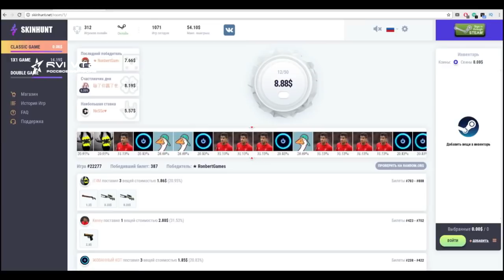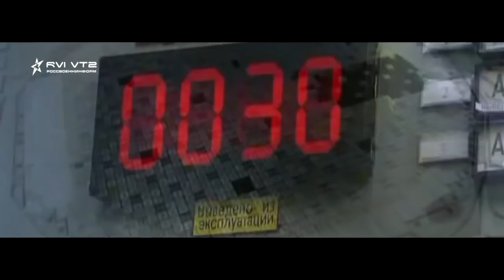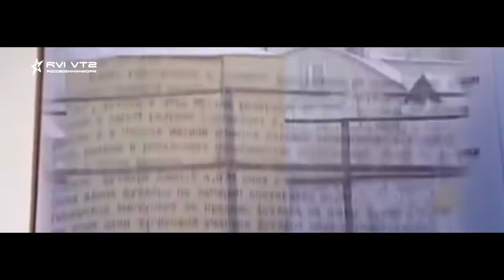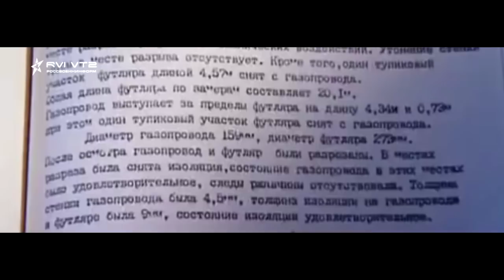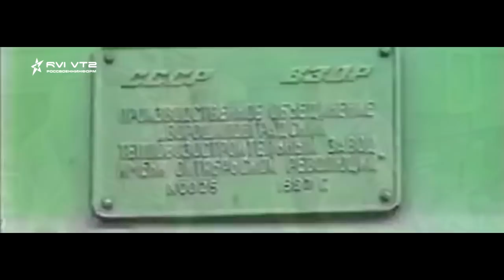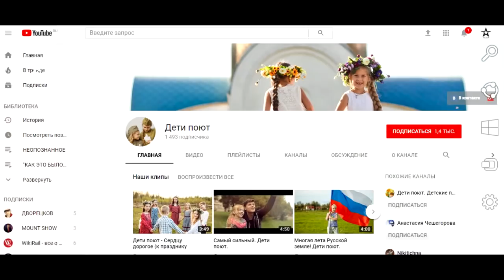"ФАКЕЛ СМЕРТИ" - АРЗАМАССКАЯ КАТАСТРОФА - КАК ЭТО БЫЛО НА САМОМ ДЕЛЕ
Предлагаю вашему вниманию отличный виртуальный веб хостинг под ваши сайты. В каждый тарифный план бесплатно предоставляется конструктор сайтов и лендингов, домен 3-го уровня, SSL, профессиональная ДДОС защита и многое другое.

У нас Вы увидите:
1. Видео-выпуски про вооружение всех стран Мира;
2. Видео по теме: КАК ЭТО БЫЛО НА САМОМ ДЕЛЕ (КЭБНД) -   рассказываем про аварии, войны, трагедии и т.п (раз в неделю).;
3. Видео-подкасты и видео-Блоги, в которых мы рассказываем о каком-то виде техники или же о политической ситуации.
4. Политическая составляющая;
5. Видео по теме: САМЫЙ ГРУСТНЫЙ ФИЛЬМ (СГФ) -  Мотивирующие видео, смысл и правда жизни;
6. Клипы под музыку и многое другое!
7. Видео по теме: "НЕОПОЗНАННОЕ" - рассказываем о паранормальных явлениях Мира, а также об экспериментах;
8. Видео по теме: "Техно-Эпоха" - рассказываем о науке, ученых. Рассказываем о современных технологиях Мира, электротехнике и электронике.

Делитесь этим видео, комментируйте и добавляйтесь в друзья! Мы всем рады!

Номер кошелька ЯндексДеньги :
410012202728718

Реквизиты:
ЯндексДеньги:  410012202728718